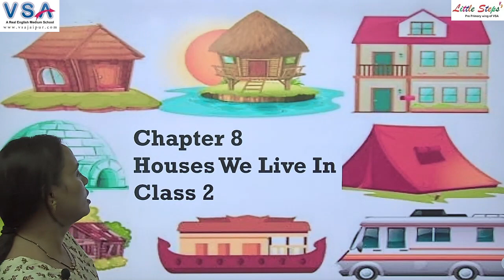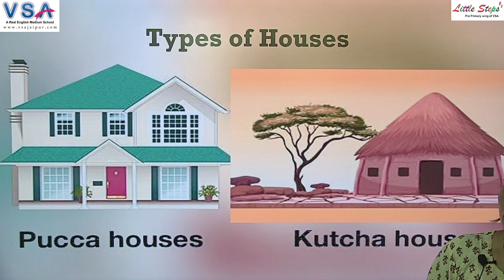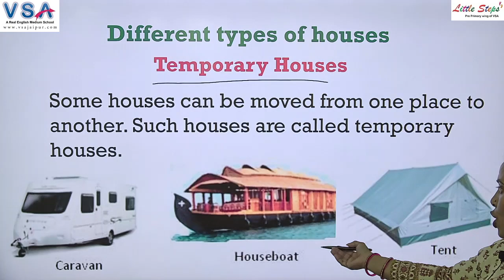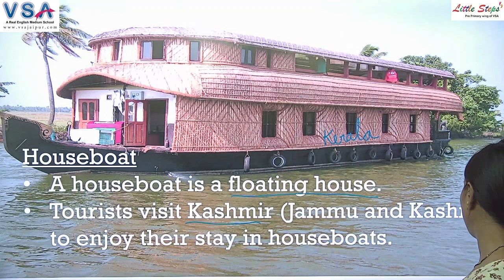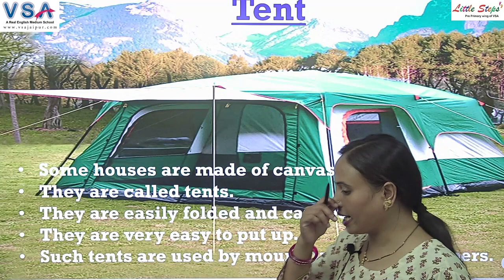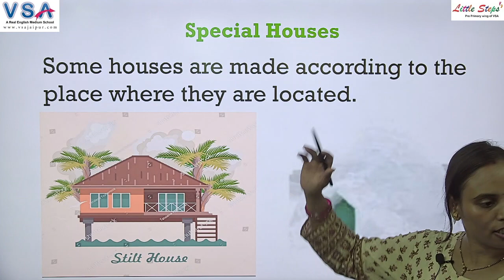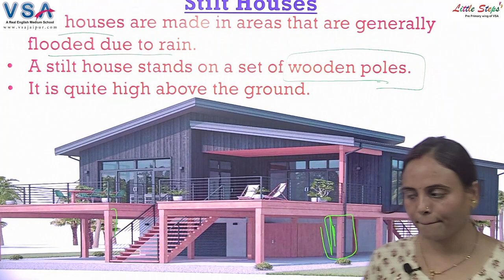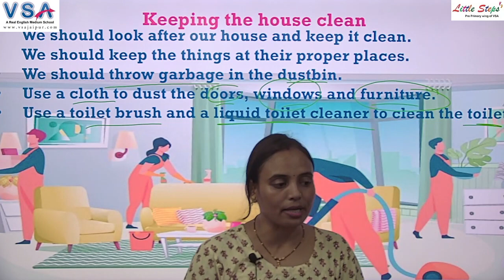EVS | Class 2 | Ch. 8 | Houses We Live In | Bhawna Ma'am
VSA EduHub is an Online Study Platform.
You Will get here Educational Videos for Class Play Group to 12th.

Digital Classrooms
100% Board Result
Yoga Classes
Conveyance Facility